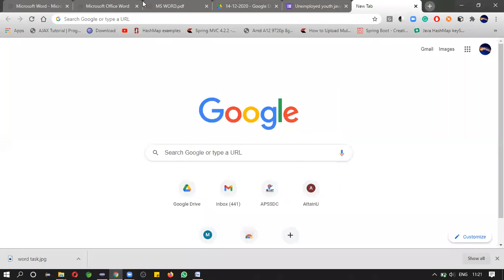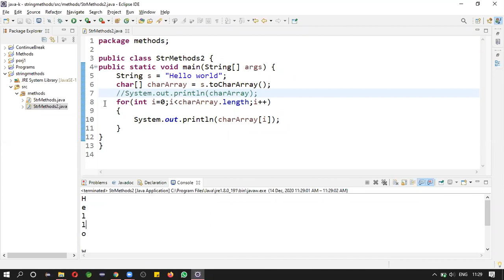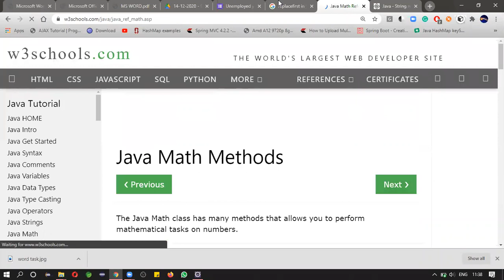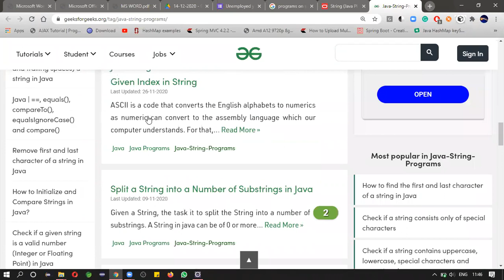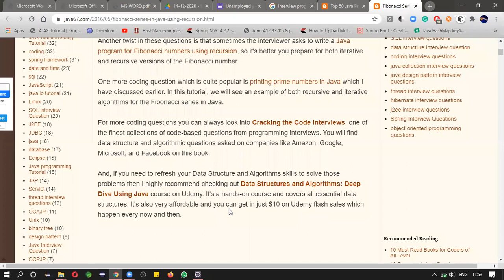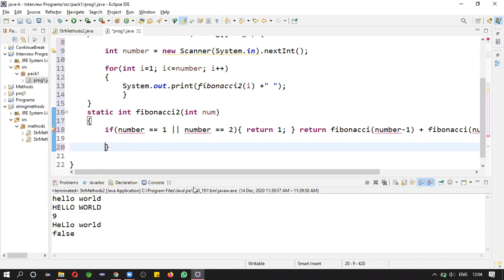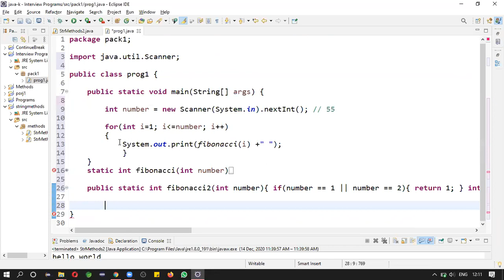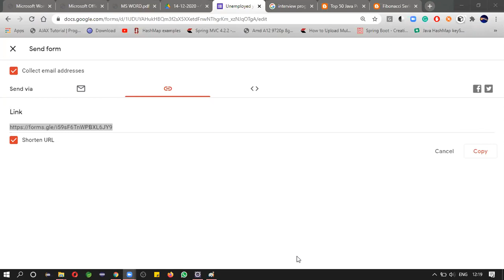Java String Methods Dec 13, 2020